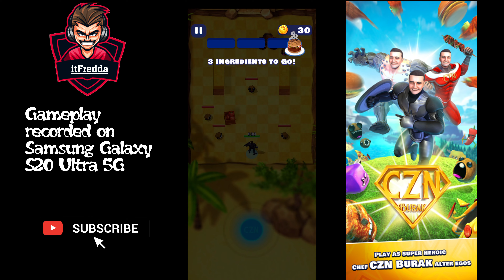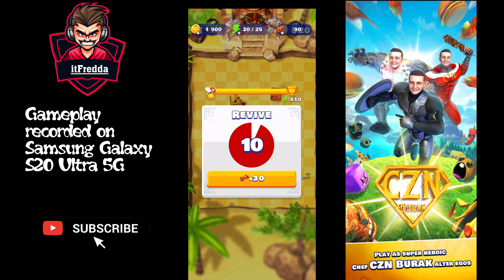CZN Burak - The Game gameplay on Samsung Galaxy S20 Ultra 5G.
World famous Turkish CZN Burak is a smiling, cooking superhero! Enter wonderful worlds full of action, defeat sinister snacks to collect powerful weapons, and cook up fantastic feasts to feed the good people of the land.

Flavorful Features:

Play as different avatars of superhero CZN Burak
Defeat never seen before enemies
Battle through dozens of levels and face 5 gigantic bosses
Collect and upgrade awesome CZN weapons to power up
Earn unique skills as you play and combine them in creative ways
Craft feasts full of kebabs and burgers! Feed the people!